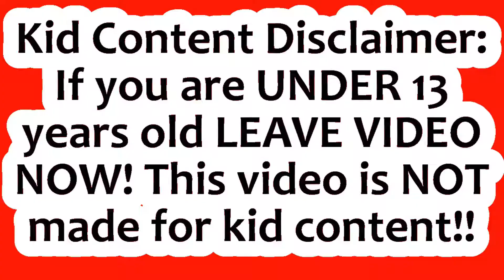URGENT Warning 4 American Patriots l Karl's Commentary l Food & Health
On this 4th of July I wanted to do a SPECIAL URGENT message since this election year is SO IMPORTANT. First I want to WISH YOU ALL a SAFE & HAPPY 4th and enjoy GOOD FOOD and good times with family and friends. I believe we CAN get past these ROUGH TIMES in a CALM and CIVILIZED manner. This was recorded on OBS and edited with CyberLink PowerDirector 18.